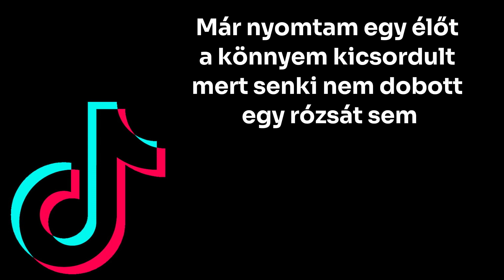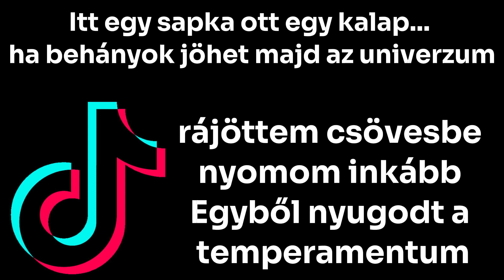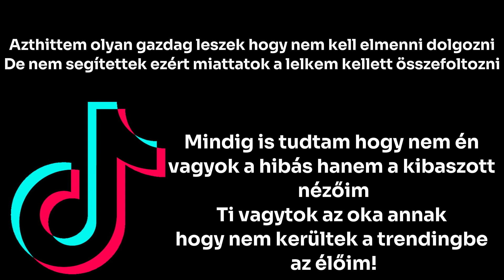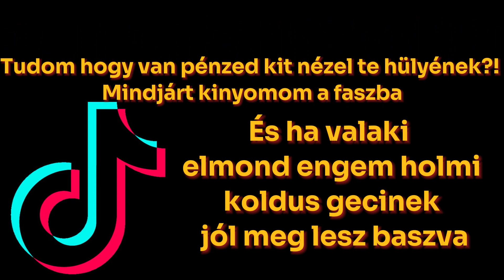GRIFFi- Nem dobtatok ajándékot! [Kolduló Tiktokkerek Induló]